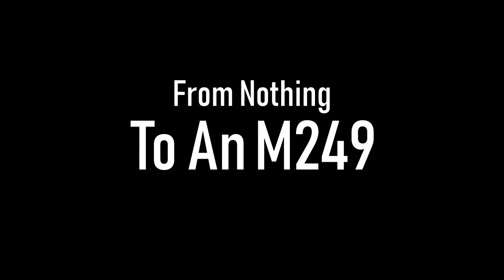NOTHING To An M249 In An HOUR - Rust Duo Survival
In one of the craziest plays I've ever made, I went from nothing, to an M249 and loads more guns in only 50 minutes. It just goes to show, that with persistence, luck and a touch of skill, anything can happen.